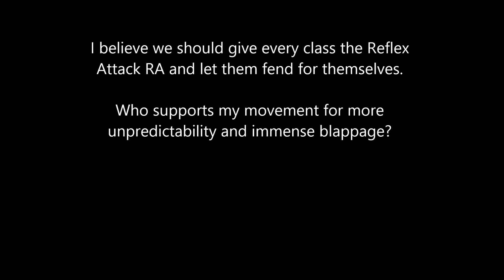Yclip's Reflex Attack Movement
Together we can stop the hatred against people with no reflexes.